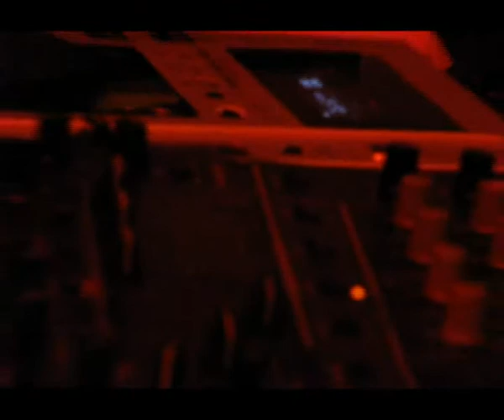Mamamia 26-12-08 Serg-one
Video clip by Mario Mazzaferro